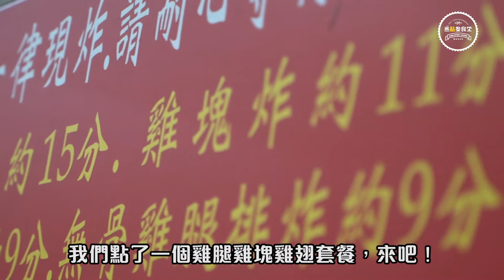【台灣美食探店】EP3 胖老爹美式炸雞丨超邪惡爆汁雞肉丨炸雞全餐【叄點叄食堂】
最近台灣出現了一個網紅炸雞品牌
就是誓要打沉kfc的胖老爹美式炸雞啦
開玩笑的，這家是主打經濟實惠的炸雞
我們封它為聽到名字就喉嚨痛的炸雞店